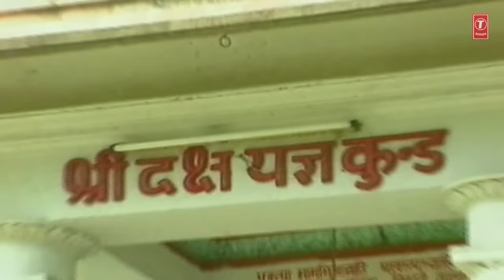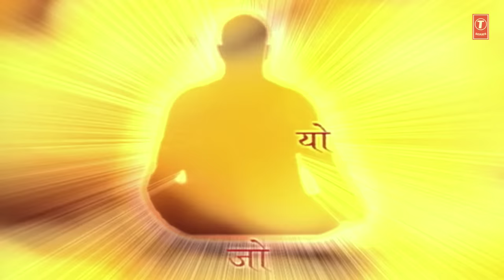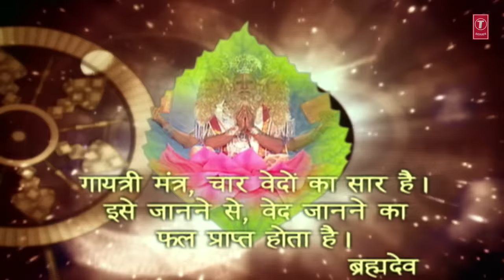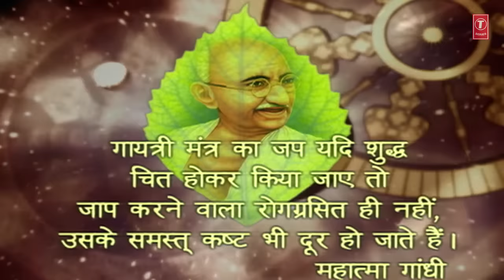T-Series Bhakti Sagar Best collection I Morning Time Bhajans I GULSHAN KUMAR I ANURADHA PAUDWAL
AnuradhaPaudwal ​ @T-Series Bhakti Sagar 50M प्रिय भक्तजनों !!! आप सभी के भक्ति सागर ने ५ करोड़ Subscribers पूरे कर लिए हैं ! 🙏🪔🎊भक्ति सागर को इतना सम्मान देने के लिए आप सभी का हृदय से आभार व्यक्त करते हैं🙏☺️🪔🌹❤️🎉💥🎊💫🙏 आप सभी के सहयोग से ही आज हम ये उपलब्धि प्राप्त कर पाएं हैं ! हमें इतना प्रेम तथा सहयोग देने के लिए बहुत बहुत धन्यवाद!! आपका प्यार व साथ यूं ही बना रहे और हम इसी तरह से आपको अमृतस्वरुप व आध्यात्म की दिव्यता से ओत प्रोत भक्ति रस में डूबे भजनों का श्रवण कराते रहेंगे!!!🙏🙏🌺🌺🪔🎊 Best Collection of our superhit Bhajans.

श्री हनुमान चालीसा गुलशन कुमार, हरिहरन के द्वारा, श्री हनुमान अमृतवाणी अनुराधा पौडवाल के द्वारा, मैं बालक तु माता शेरांवालिये, आ माँ आ तुझे दिल ने पुकारा गुलशन कुमार जी, बाबला मेहता, सुपरहिट हिंदी movie शिव महिमा से शिव भजन हे शम्भू बाबा मेरे भोलेनाथ हरिहरन गुलशन कुमार, शिव अमृतवाणी अनुराधा पौडवाल, शिव आराधना से शिव भजन मन मेरा मंदिर शिव मेरी पूजा अनुराधा पौडवाल, गणेश जी की आरती जय गणेश देवा अनुराधा पौडवाल, हिंदी फिल्म जय माँ वैष्णो देवी मन लेके आया माता रानी के भवन में सोनू निगम, गुलशन कुमार, अनुराधा पौडवाल, श्री दुर्गा अमृतवाणी अनुराधा पौडवाल, महामृत्युंजय मंत्र ॐ त्र्यंबकं यजामहे शंकर साहने, गायत्री मंत्र अनुराधा पौडवाल, कविता पौडवाल द्वारा
Shree Hanuman Chalisa  00:00:16
Shree Hanuman Amritwani  10:00
Main Balak Tu Mata Sheranwaliye  14:38
Hey Shambhu Baba Mere Bholenath  20:44
Aa Maa Aa Tujhe Dil Ne Pukara  00:25:58
O Aaye Tere Bhawan  33:24
Shiv Amritwani  38:31
Jai Ganesh Deva  43:26
Man Mera Mandir Shiv Meri Puja  47:56
Durga Amritwani  54:08
Mahamrityunjay Mantra 59:01
Gayatri Mantra  01:04:11
Music Label: T-Series

Hanuman Bhajan: Shree Hanuman Chalisa
Singer: Hariharan
Music Director:  Lalit Sen, Chander
Lyricist: Traditional
Album: Shree Hanuman Chalisa (Hanuman Ashtak)

Hanuman Bhajan: Shree Hanuman Amritwani
Singer: Anuradha Paudwal
Music Director: Surinder Kohli
Lyricist: Balbir Nirdosh
Album: Shree Hanuman Amritwani

Devi Bhajan: Main Balak Tu Mata Sheranwaliye
Singer: Babla Mehta
Music Director: Dilip Sen-Sameer Sen
Lyricist: Naqsh Layalpuri
Album: Mamta Ka Mandir

Shiv Bhajan: Hey Shambhu Baba Mere Bholenath
Singer: Hariharan
Music Director: Arun Paudwal
Lyricist: Shyam Raj
Album: Shiv Mahima

Devi Bhajan: Aa Maa Aa Tujhe Dil Ne Pukara
Singer: Babla Mehta
Lyrics: Naqsh Layalpuri
Album: Jai Mata Di Boliye

Devi Bhajan: O Aaye Tere Bhawan
Singers: Anuradha Paudwal, Sonu Nigam
Music Director: Amar-Utpal
Lyricist: Bharat Acharya
Album: Jai Maa Vaishno Devi

Shiv Bhajan: Shiv Amritwani
Singer: Anuradha Paudwal
Lyricist: Balbir Nirdosh
Album: Shiv Amritwani

Ganesh Bhajan Aarti: Jai Ganesh Deva Aarti
Singer: Anuradha Paudwal
Lyrics: Traditional
Album: Aarti Vol.3

Shiv Bhajan: Man Mera Mandir Shiv Meri Pooja
Singer: Anuradha Paudwal
Lyrics: Ibraheem Ashk
Album: Shiv Aaradhana

Devi Bhajan: Durga Amritwani
Singer: Anuradha Paudwal
Lyricist: Balbir Nirdosh
Album: Durga Amritwani

Shiv Bhajan: Mahamrityunjay Mantra
Singer: Shankar Sahney
Music Director: Shankar Sahney
Lyrics: Traditional
Album: Mahamrityunjay Mantra

Devi Mantra: Gayatri Mantra
Singer: Anuradha Paudwal, Kavita Paudwal
Music Director: Nandu Honap
Lyrics: Traditional
Album: Gayatri Mantra